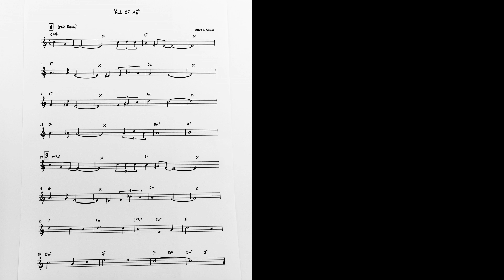FIRST BASS: the virtual pickup band - "All of me", with Evelyn Laurie, Dave Shaw, and Graham Robb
The virtual pickup band is a play-along bass 'n drum track for all musicians. It's just for fun.
If you like, send me a video of yourself singing or playing along with the track, and with your permission I'll edit you in. You'll be part of the band!
Award-winning vocalist Evelyn Laurie sent me the melody a few days ago, and now Dave Shaw has comp'd a cool guitar track.

The lead sheet is on the screen, and you can download it